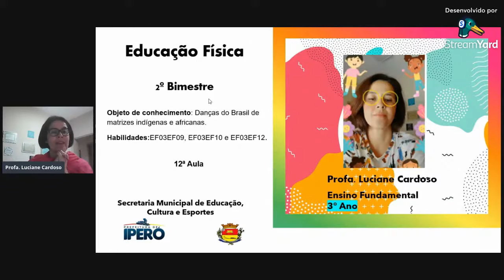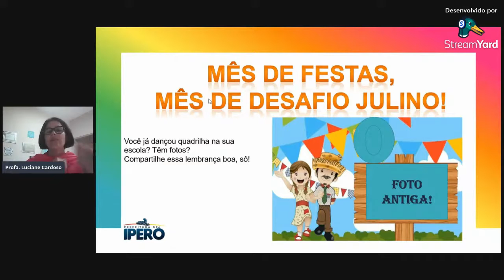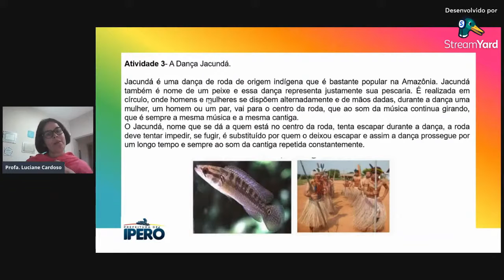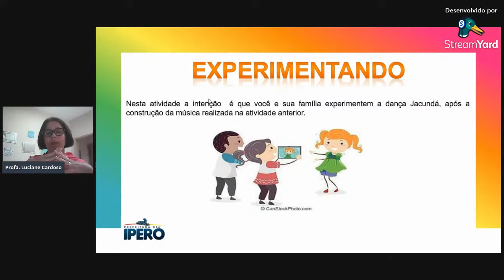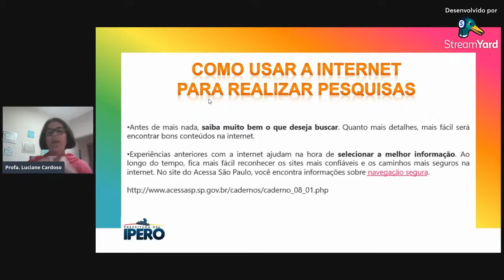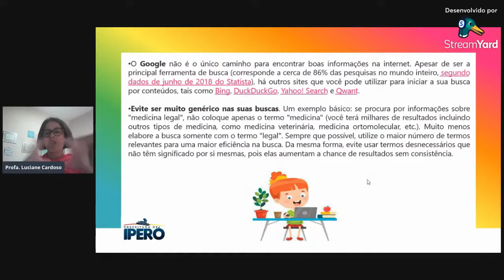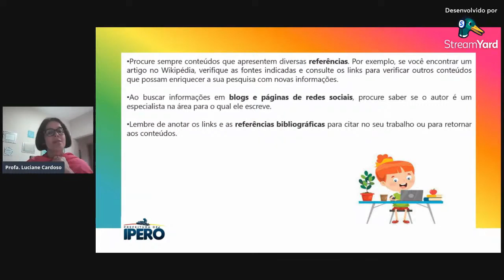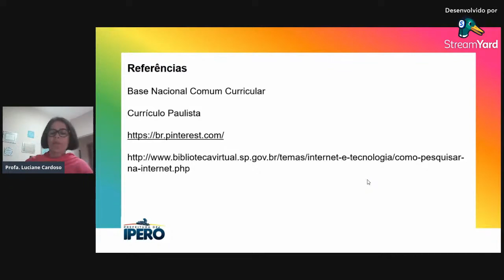Aula 12 - 3ºano - Danças do Brasil de Matrizes Indígenas e Africanas